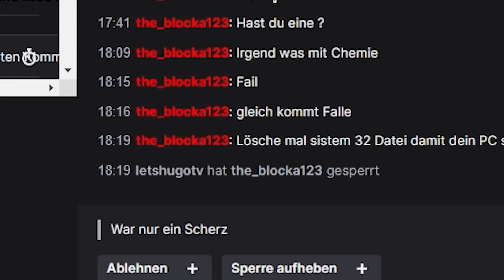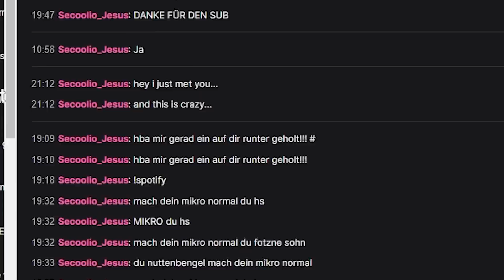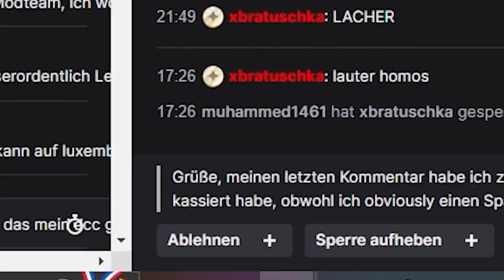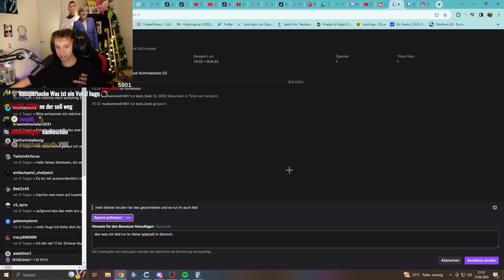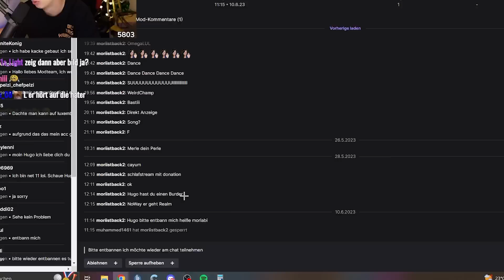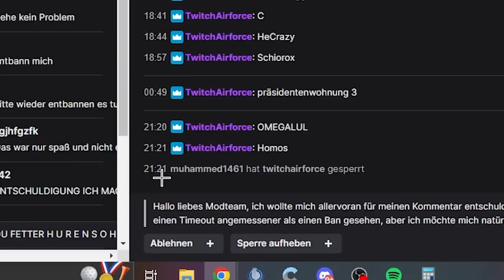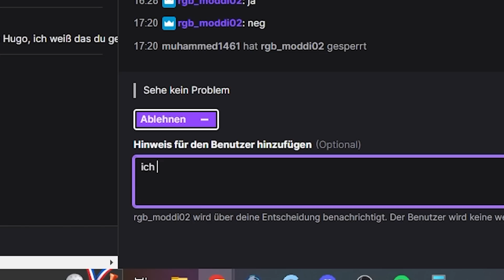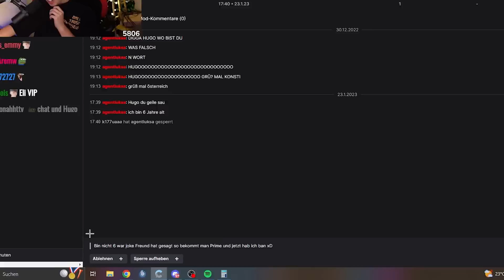Meine WEIRDESTEN Entbannungsanträge...